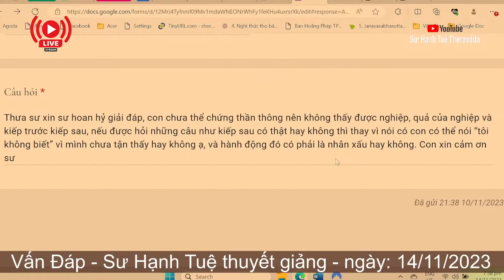2456. Niềm tin vào luân hồi và nghiệp